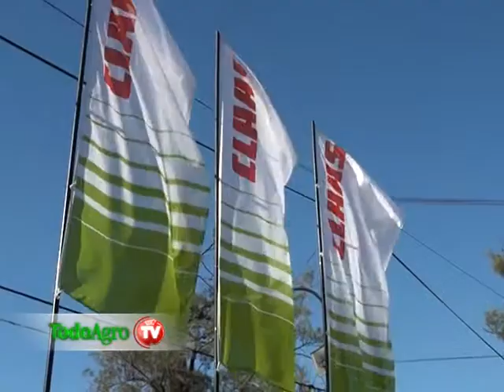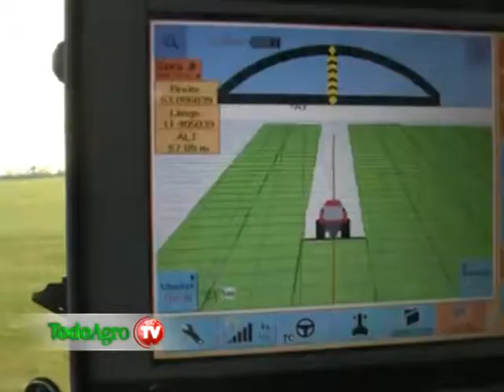Reynaldo Postacchini Claas